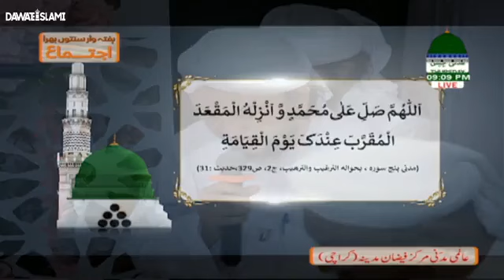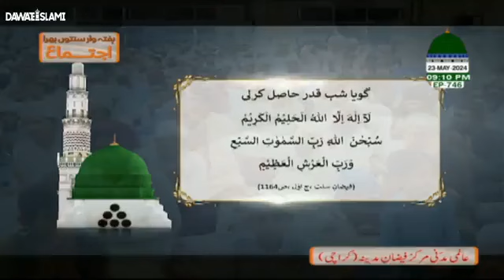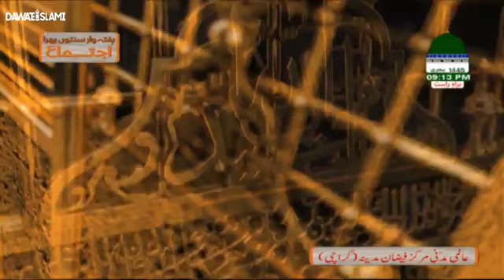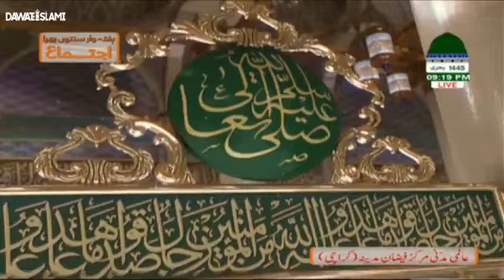Haftawar Sunnato Bhara Ijtima || 23 May 2024 || latest ♥️